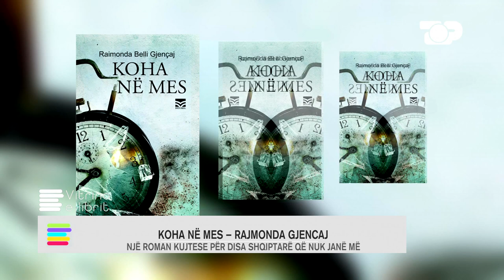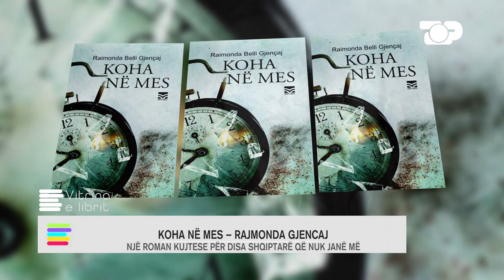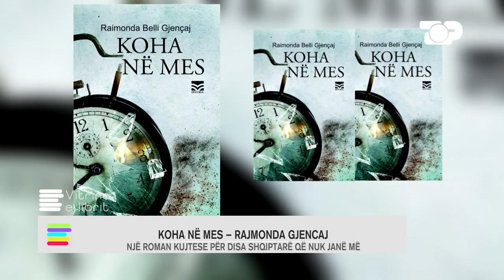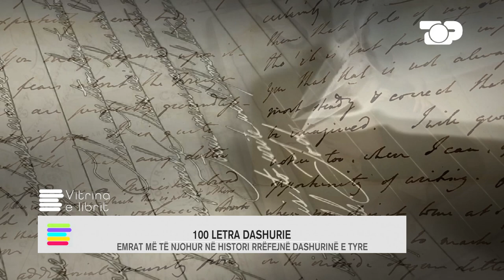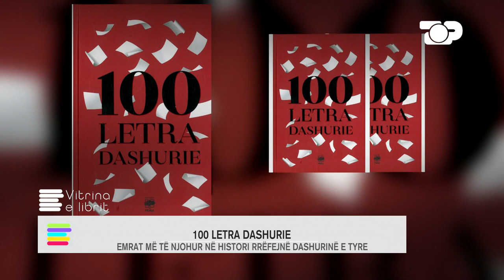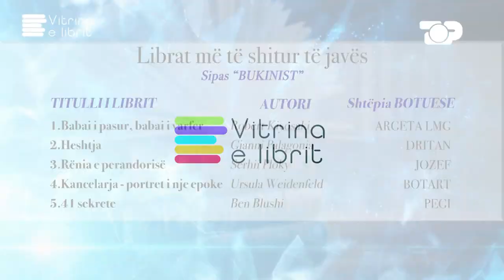Vitrina e librit/ Koha në mes- Rajmonda Gjencaj - 12 Shkurt 2023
Në libër përshkruhet jeta e një familjeje shqiptare të kamur, nga ato që fill pas vitit 1944 u konsideruan të deklasuara dhe ju sekuestruan pasuritë. Protagonistët e romanit janë përfaqësuesit e katër brezave të familjes Terziu. Si zhvillohen ngjarjet?
-100 letra dashurie nga personalitete të njohur; Provoni të bini në dashuri me një shkrimtar e do të përjetsoheni në fjalët e tij. Na ishte njëherë kur njerëzit komunikonin përmes letrave dhe kur bëhej fjalë për të shprehur dashurinë, korrespondencat ishin të mbushura me pusulla dashurie. Ndonjëherë këto letra ishin fillesa të një marrëdhënie të stuhishme, të fshehta e të komplikuara që përfundonin në një dashuri që zgjaste sa një jetë, por kish dhe të tjera që nisnin thjesht si shkëndija të shndritshme, intensiteti i të cilave zvogëlohej në kohë. Cilët ishin fatlumët?

Autore e kesaj rubrike eshte gazetarja Monika STAFA